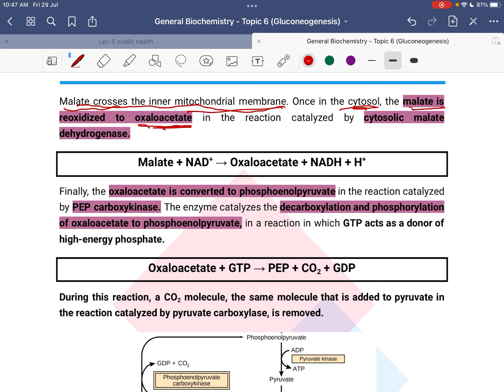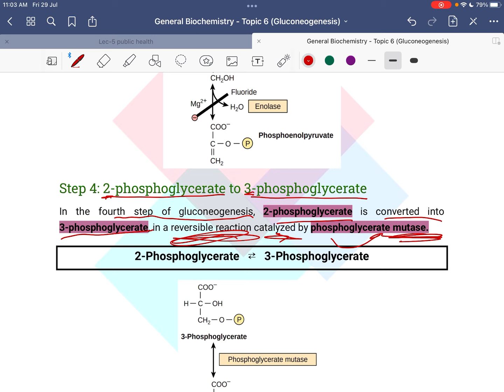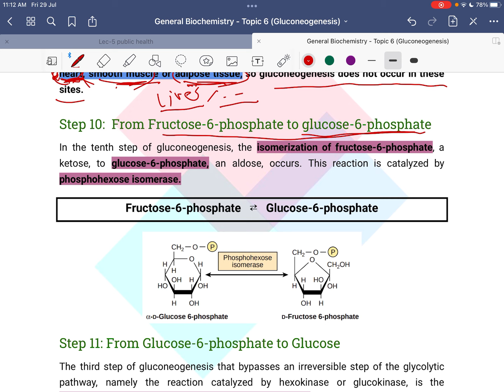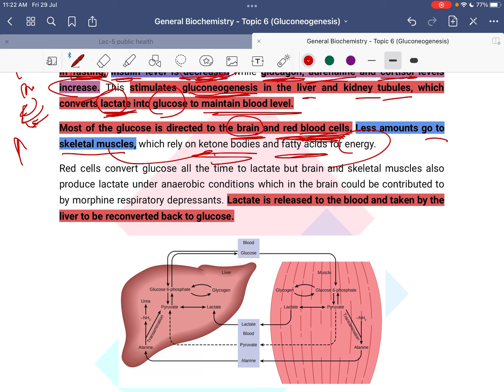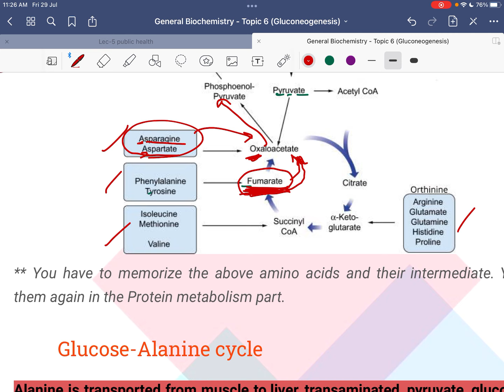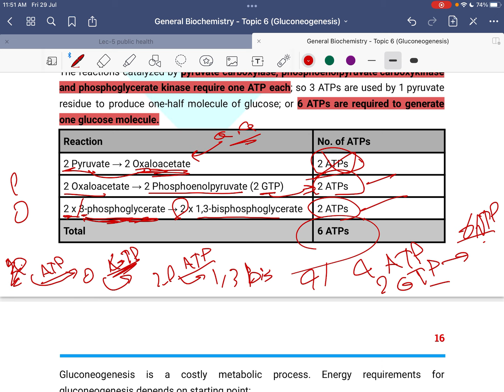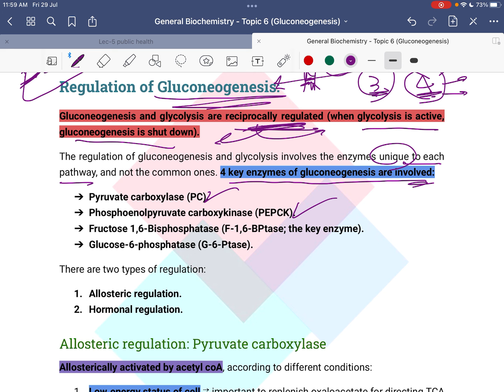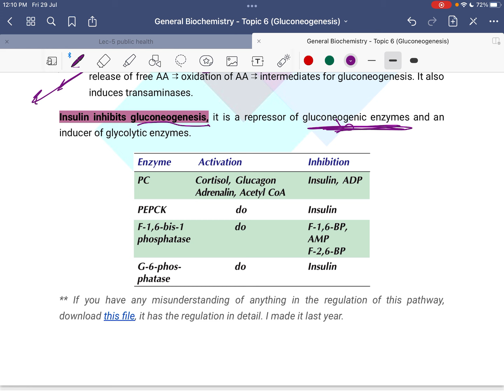Lecture 6 part 2